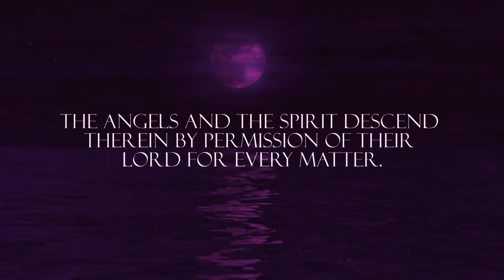Surah Al Qadr | Imam Abdul Sattar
Surah Al-Qadr (The Power) is the 97th surah of the Qur'an
Recited by Imam Abdul Sattar
Sahih International Translation